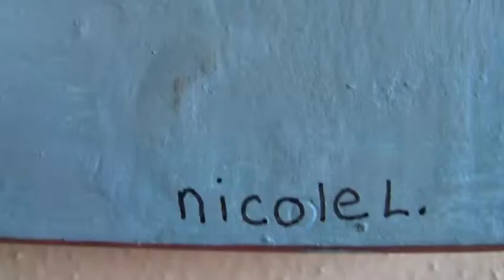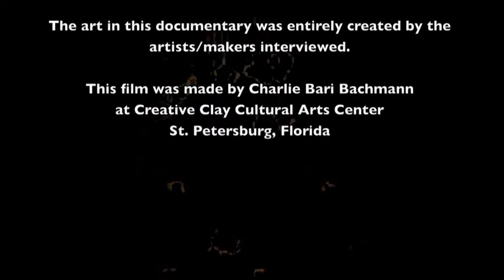Am I An Artist?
This film is what will be playing in the Elliott Art Gallery on the Eckerd College Campus in Saint Petersburg, Florida starting January 20th, 2013.  5 artists show their work and talk about what an "Artist" is and what it means to be an artist... or even IF they are an artist!  Three of the artists featured are Member Artists from Creative Clay.